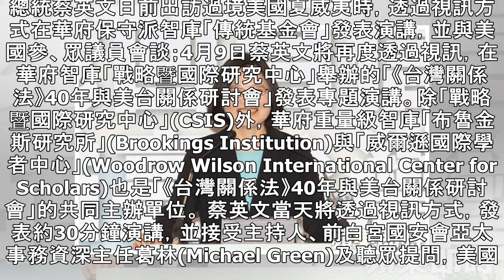蔡英文下月9日再與華府智庫視訊 談台灣關係法及雙邊關係 | 蘋果日報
總統蔡英文日前出訪過境美國夏威夷時，透過視訊方式在華府保守派智庫「傳統基金會」發表演講，並與美國參、眾議員會談；4月9日蔡英文將再度透過視訊，在華府智庫「戰略暨國際研究中心」舉辦的「《台灣關係法》40年與美台關係研討會」發表專題演講。除「戰略暨國際研究中心」(CSIS)外，華府重量級智庫「布魯金斯研究所」(Brookings Institution)與「威爾遜國際學者中心」(Woodrow Wilson International Center for Scholars)也是「《台灣關係法》40年與美台關係研討會」的共同主辦單位。 蔡英文當天將透過視訊方式，發表約30分鐘演講，並接受主持人、前...
蔡英文下月9日再與華府智庫視訊　談台灣關係法及雙邊關係